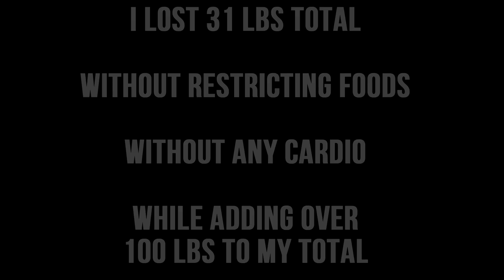Powerlifting Weight Loss Transformation - 31 LBS Off / Over 100 LBS On Total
Powerlifting Weight Loss Transformation - A small timeline of me dropping 31 lbs while adding over 100 lbs to my total. Lose weight as a powerlifter.